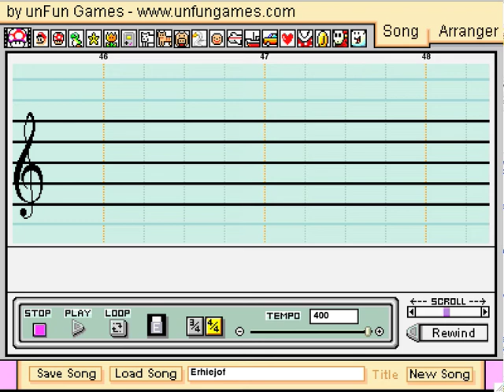Erhiejof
My THIRD mario paint. I learnt about the eraser tool for this one.